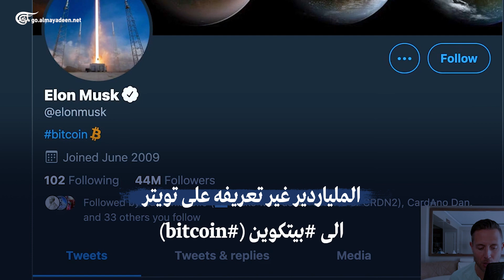"تغريدة" ترفع سعر البيتكوين بنسبة 20%